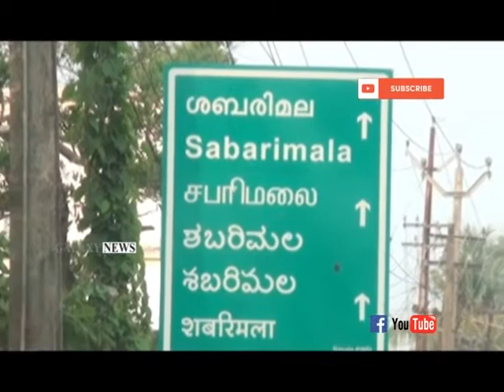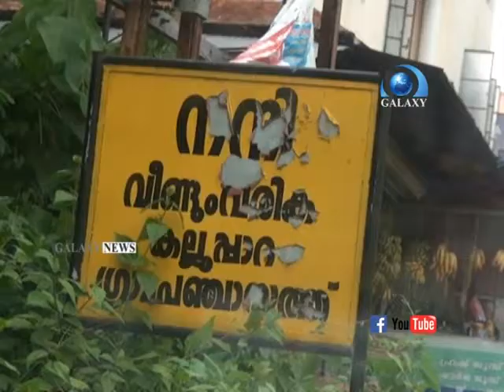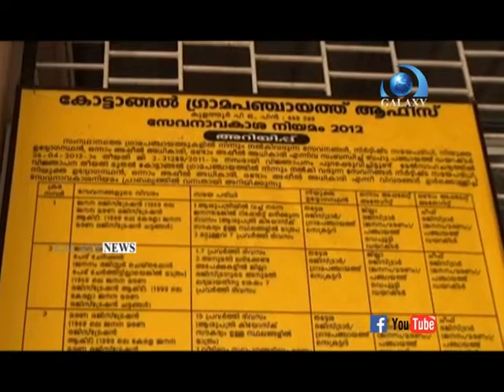സൂക്ഷ്മ പരിശോധനയ്ക്കു ശേഷം പത്തനംതിട്ട ജില്ലയിൽ അകെ ലഭിച്ചത് 8630. നാമനിർദ്ദേശ പത്രികകൾ .